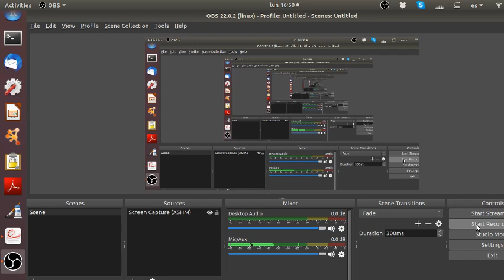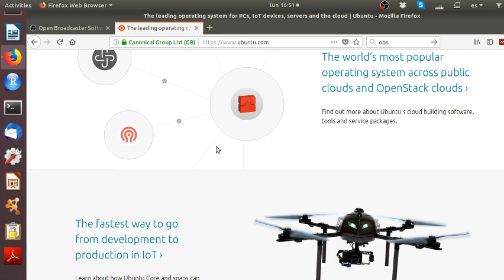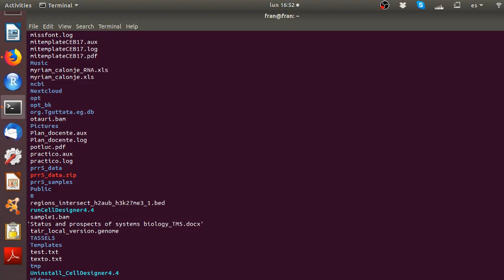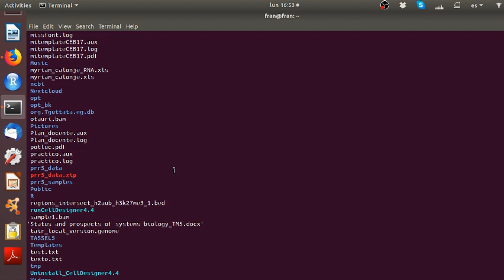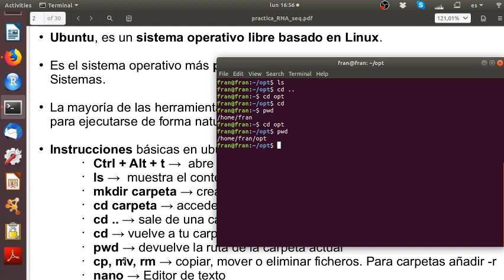Instrucciones Básicas en Ubuntu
Este vídeo tiene como objetivo mostrar a los alumnos del Grado de Bioquímica en la asignatura Biología Molecular de Sistemas las instrucciones básicas en ubuntu en la línea de comandos del terminal. Estas instrucciones su usarán durante el análisis de datos de RNA-seq y ChIP-seq.